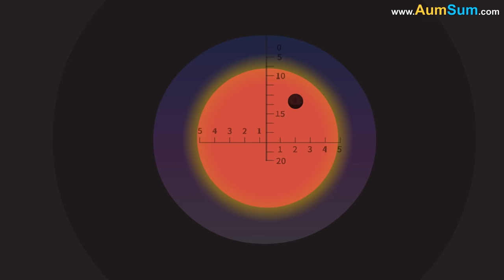What if Crows Disappeared? + more videos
What if Crows Disappeared?
Firstly, Crows consume tons of waste each year, if Crows disappeared, diseases as well as bad odor may spread more rapidly.
Secondly, Crows are considered to play an important role in Hinduism, if Crows disappeared, Hindus would be one sad lot.
Thirdly, some Scientists consider Crows to be among the smartest animals, if Crows disappeared, animals as a whole would be one sad lot.
Fourthly, a single crow family is said to eat close to 40,000 insects in one nesting season, if Crows disappeared, gardeners may be one sad lot.
Fifthly, if Crows disappeared, snakes and hawks which feed on crows would be one sad lot.
Lastly, Crows have featured in many Hollywood horror movies, if Crows disappeared, directors will have to find new recruits.

Timecodes
0:00 - What if Crows Disappeared?
1:19 - What if Pluto Disappeared?
2:29 - What if Year 2012 Disappeared?